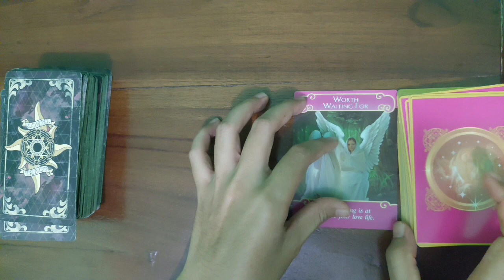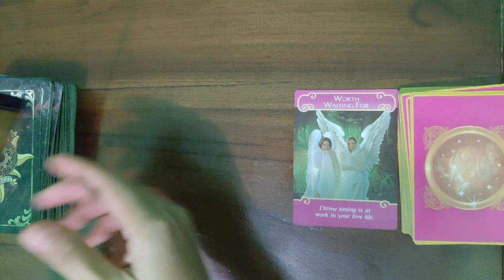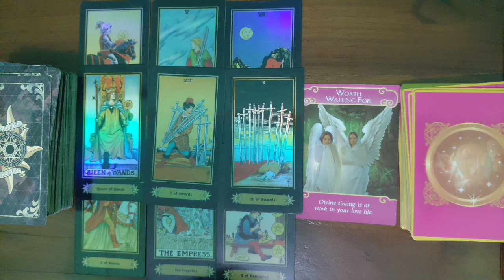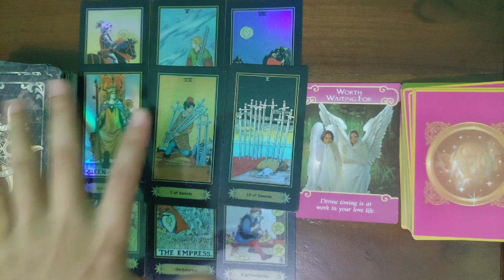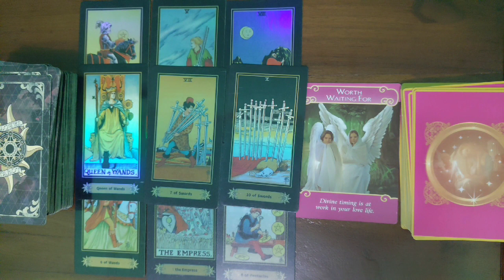CAPRICON - USAHAMU TINGGAL MENUNGGU HASILNYA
pembacaan ini bersifat general dan kolektif jadi tidak akan semua resonate pada kalian.
jika resonate silahkan ambil pembacaan yang baiknya dan yang buruknya bisa kalian jadikan antisipati untuk kedepannya.
jika tidak resonate dengan kalian bisa kalian jadikan pembacaan ini sebagai hiburan.
jangan percaya tarot 100% karena tarot adalah sebah gam penarik energi.
tetap gantungkan dan percaya pada yang maha kuasa karena tuhan pemberi skenario terbaik dalam hidup.
semoga dapat membantu kalian dan juga dapat menghibur kalian dalam pembacaan ini.
selamat menyaksikan.